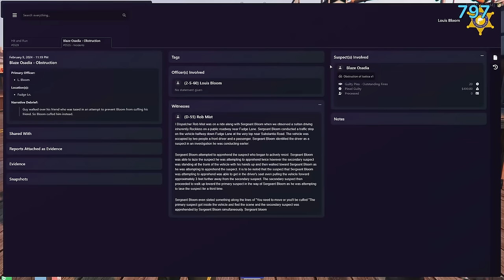CAN'T TOUCH TIP'S JOHNSON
TIMESTAMPS:

00:00 Intro
02:29 Ooops
04:44 Oh no, roundabout
10:12 Forbidden technique
12:10 I hate this guy
13:16 Don't touch that
21:32 There's a police station here?
28:29 Who's saggier?
31:07 See ya
37:51 Scared of taking a chance
41:20 Typical
47:45 This solitary??
50:01 Can't cage Tip
57:21 Yeahhh

Stream from 10Feb24

Post - Production/SEO: porkrinde
Portrait by: _freakwaves
Thumbnail/SEO by: repl4cement

Others in video: @Moosebrother

onx.gg